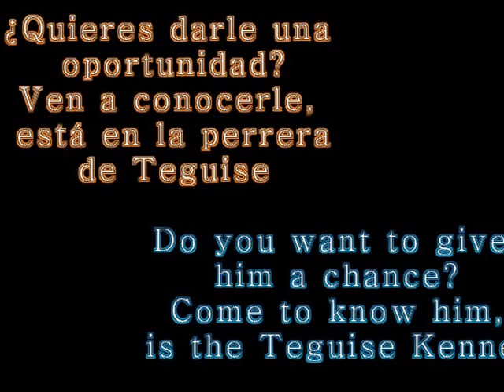SPARROW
SPARROW el capitán de la dulzura
SPARROW Captain of sweetness